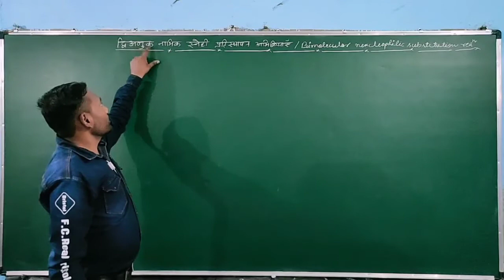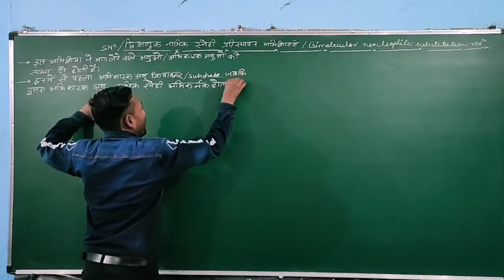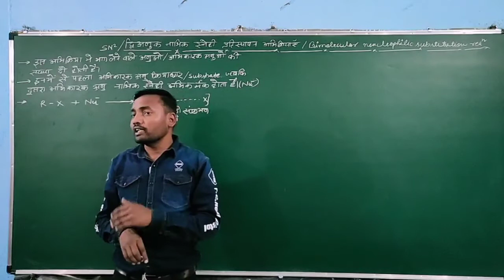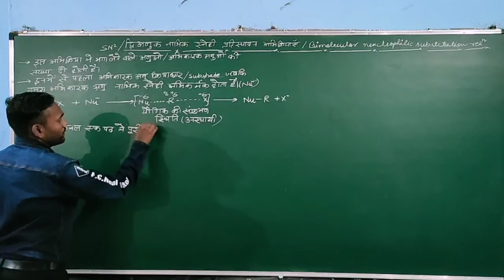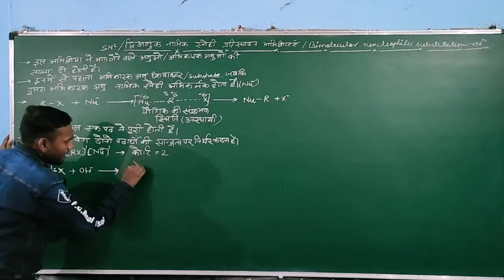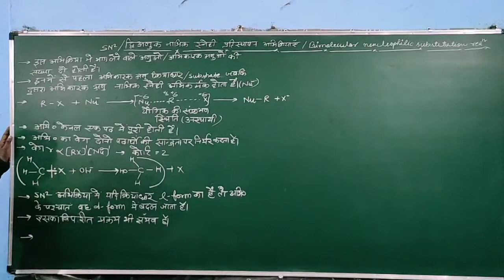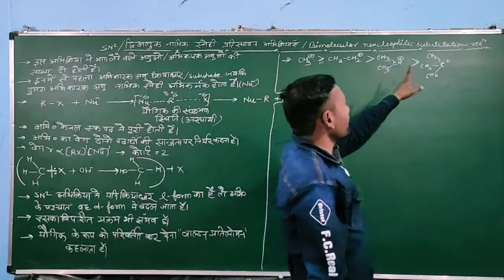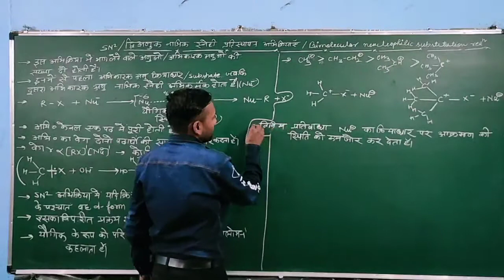Bimolecular nucleophilic substitution reaction by Vijay sir New star Erudite classes NCERT